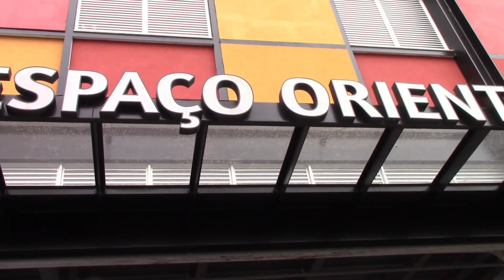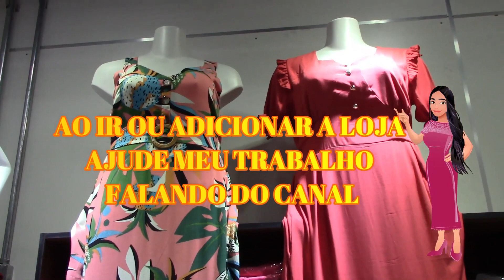BRÁS-SP MODA PLUS SIZE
LOJA: JADAD B MODAS
ENDEREÇO: RUA ORIENTE,139 -  ESPAÇO ORIENTE - BOX 29- BRÁS - SP
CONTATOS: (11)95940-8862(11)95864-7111